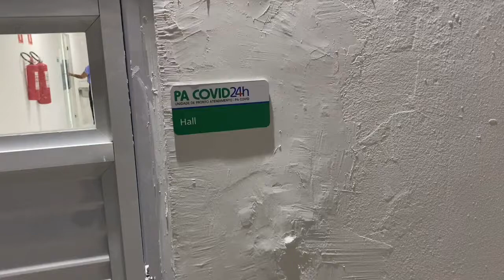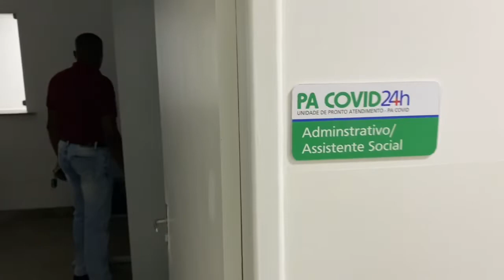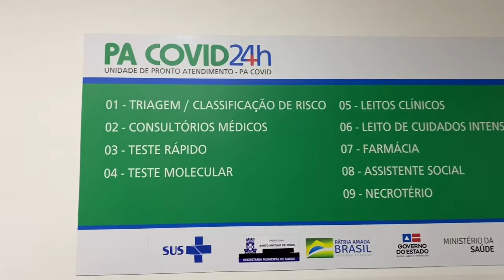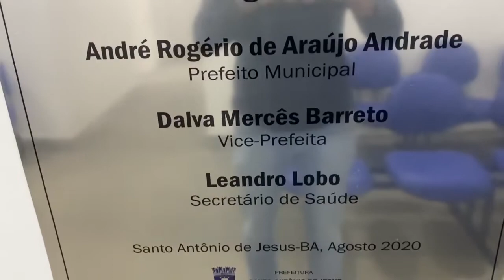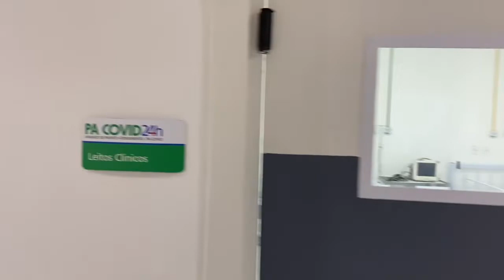PA COVID 24H de Santo Antônio de Jesus/BA